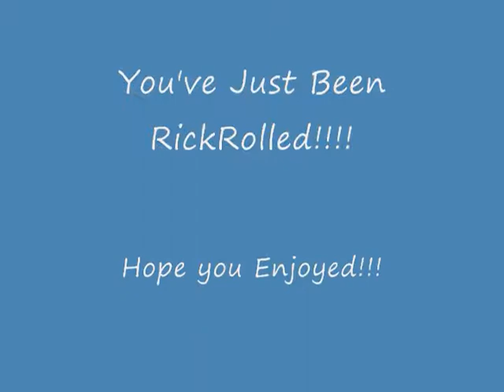Alabama Crimson Tide 2009 BCS National Champions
Tribute
Alabama Crimson Tide
2009 BCS National Champions
Roll TIDE ROLL!